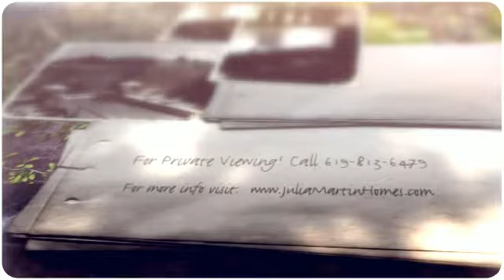12720 Laurel St. #213, Lakeside, CA 92040, San Diego County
Elite Real Estate and Financial - La Jolla
This condo will make you Happy!
First Time Home Buyers :
Stone Canyon Complex
2br 1ba   921 sft.
$164,900
12720 Laurel ST. #213

For incredible San Diego Real Estate Deals Call Julia Martin
Elite Real Estate and Financial
5666 La Jolla Blvd. #310